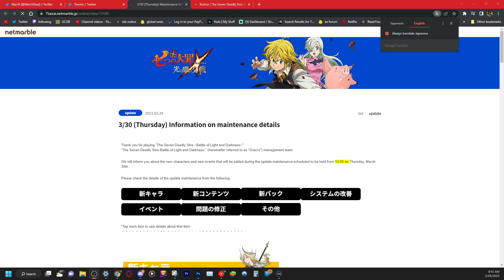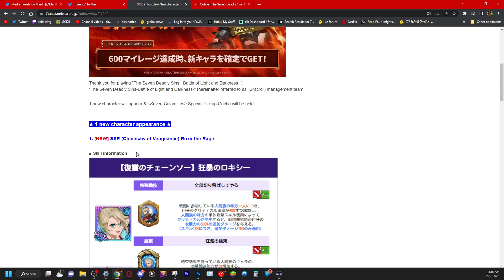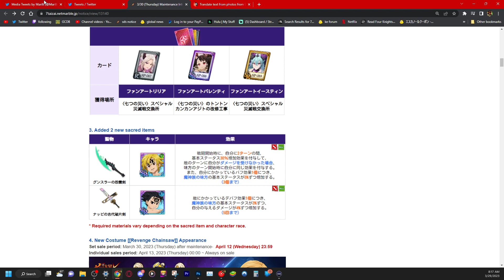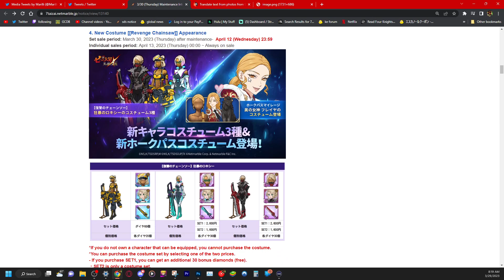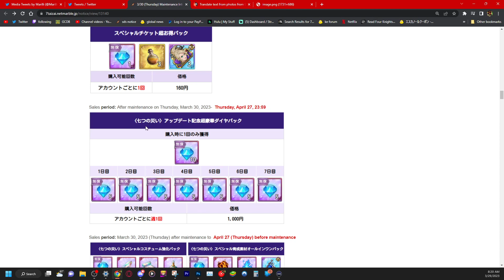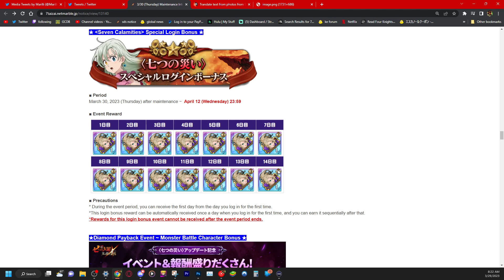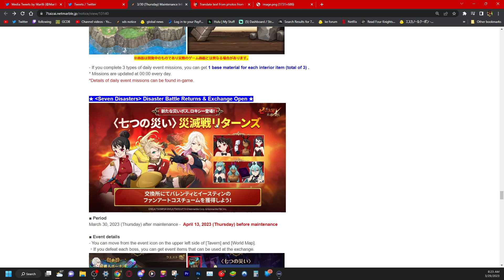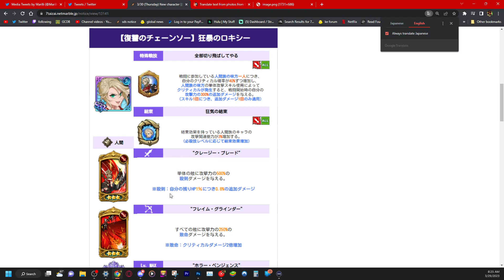HUGE HUMAN & DEMON BUFFS! NEW BROKEN HOLY RELICS! CRAZY ROXY UPDATE! | 7DS: Grand Cross